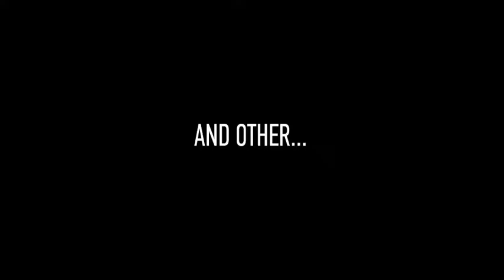Slides Opener vol.1 - After Effects Project Files | VideoHive 15242640